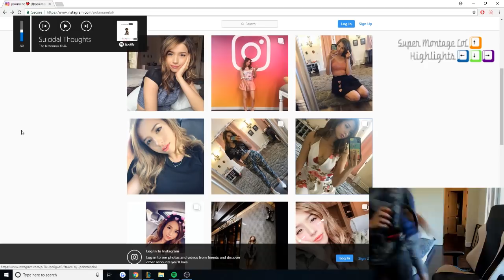Box Box va chạm LL Stylish ai sẽ combo nhanh và chuẩn hơn, Bộ đôi Yi Taric xuất hiện tại LCK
Box Box va chạm LL Stylish ai sẽ combo nhanh và chuẩn hơn, Bộ đôi Yi Taric xuất hiện tại LCK - Khi Cao Thủ Stream có gì Hot #450
✦ Link Nhạc:
✦ Outtro:
✦ Xin cảm ơn Twitch.tv Streams:
❤ LLStylish: /llstylez
❤ Box Box: /boxbox
❤ Voyboy: /voyboy
❤ Froggen: /froggen
❤ GragAlbert: /gragalbert
❤ Faker: /faker
❤ TFblade: /tfblade
❤ Tyler1: /loltyler1
❤ Yassuo: /yassuo
❤ Scarra: /scarra
❤ Dekar: /dekar173